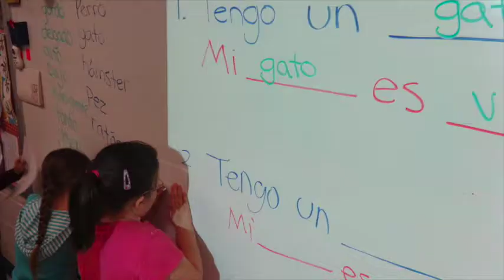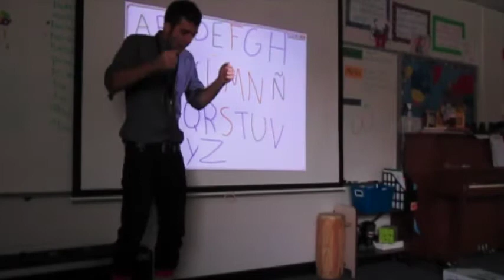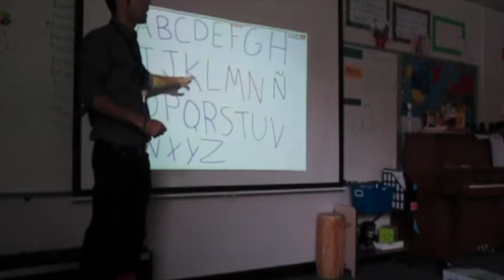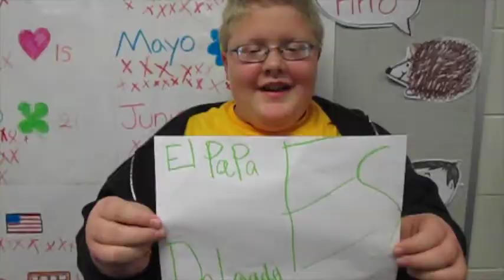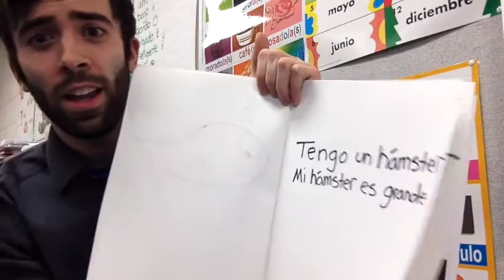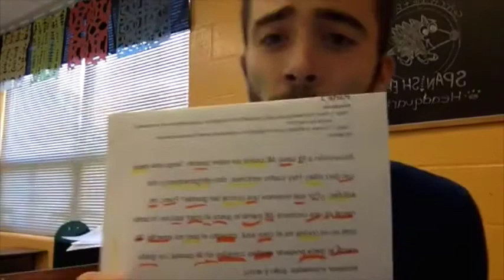My Name is Joshua Hodge...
Celebrating 5 years of student success!